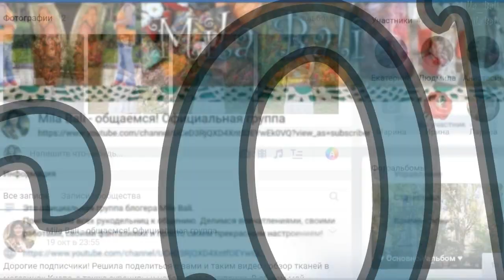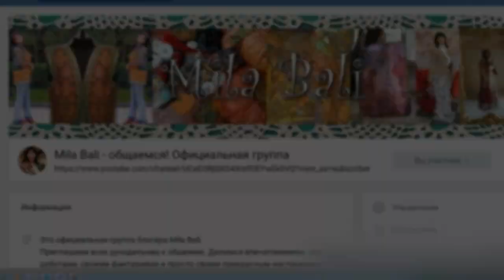Коварство лапки Janome для машинки Brother ♥ Mila Bali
Делюсь впечатлении от скрещивания брендов Janome и Brother...